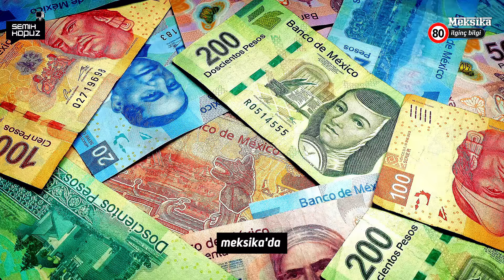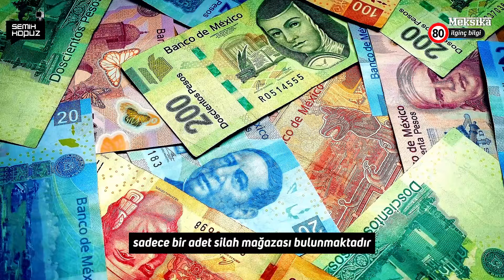Meksika Hakkında 80 İlginç Bilgi! 🇲🇽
Meksika'nın bilinmeyen yönlerini keşfetmeye hazır mısınız?

Bu videoda, Meksika'yı bambaşka bir açıdan keşfedeceksiniz! Antik Maya ve Aztek uygarlıklarının gizemli kalıntılarından nefes kesici Chichen Itza ve Teotihuacan piramitlerine, canlı Cancun plajlarından büyüleyici Copper Kanyonu'na, Meksika'nın bilinmeyen yönlerini ve gizemlerini sizlerle paylaşacağız.

Sizi Neler Bekliyor?

Meksika'nın bilinmeyen tarihi ve kültürü hakkında şaşırtıcı bilgiler
Egzotik lezzetlerden yemyeşil ormanlara, Meksika'nın doğal güzellikleri
Mexico City'nin kaotik sokaklarında gizlenen hazineler
Cancun'un turkuaz sularında unutulmaz bir yüzme deneyimi
Chichen Itza ve Teotihuacan piramitlerinin gizemli tarihi
Copper Kanyonu'nun nefes kesici manzaraları
Meksika mutfağının lezzetli ve baharatlı sırları
Ve daha fazlası!
Videoyu İzledikten Sonra Neler Öğreneceksiniz?

Meksika'nın sadece tacos ve tequiladan ibaret olmadığını
Meksika kültürünün ne kadar zengin ve renkli olduğunu
Mexico City'nin sadece kaotik bir şehir olmadığını
Cancun'un sadece güzel plajlardan ibaret olmadığını
Chichen Itza ve Teotihuacan piramitlerinin ne kadar gizemli ve etkileyici olduğunu
Copper Kanyonu'nun ne kadar eşsiz ve güzel olduğunu
Meksika mutfağının ne kadar lezzetli ve baharatlı olduğunu
Videoyu Beğendiyseniz Yapmanız Gerekenler:

Videoyu arkadaşlarınızla paylaşarak Meksika'nın güzelliklerini onlarla da paylaşın!
Meksika'ya sanal bir yolculuğa çıkmaya hazır mısınız? O zaman videoyu izlemeye başlayın!